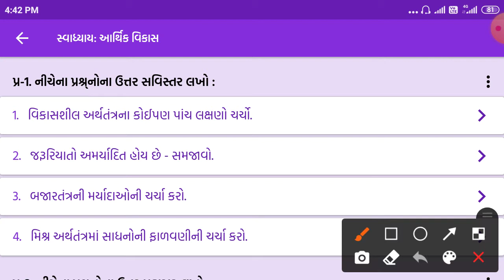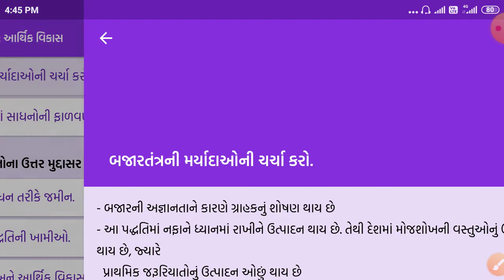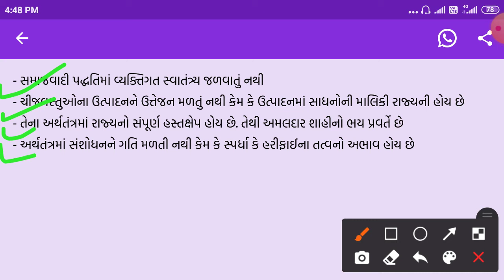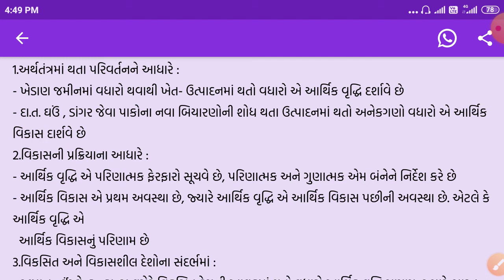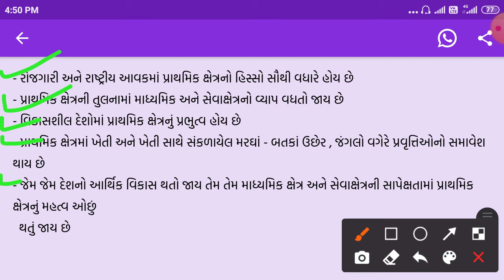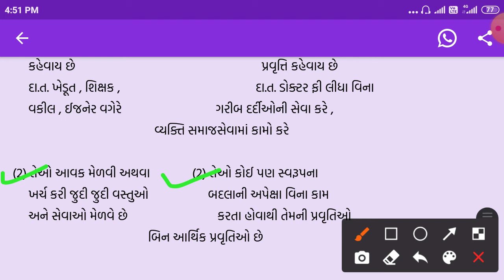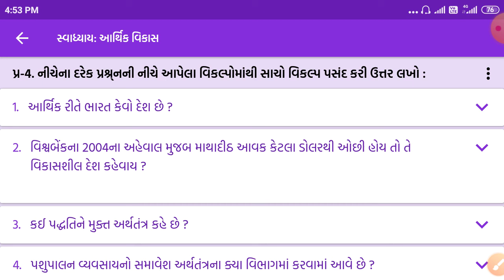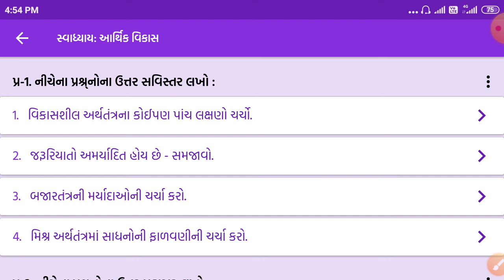ધોરણ-10,સામાજીક વિજ્ઞાન, પ્રકરણ:- 15 સ્વાધ્યાય,સંપૂર્ણ સમજૂતી સાથે